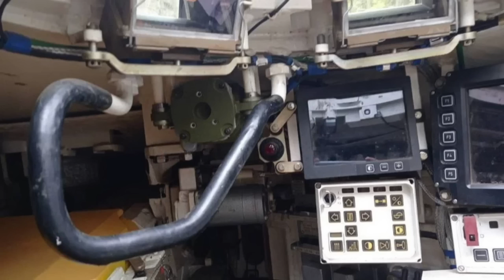MBT TERBAIK RUSIA SUDAH MULAI DITURUNKAN?